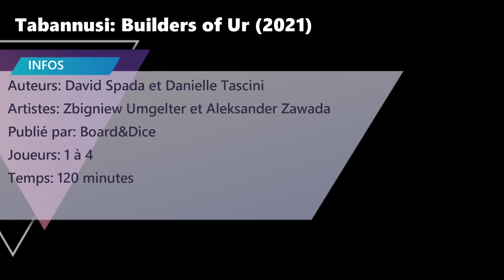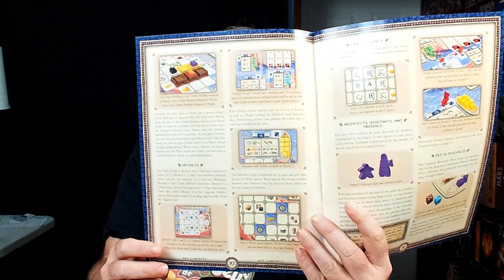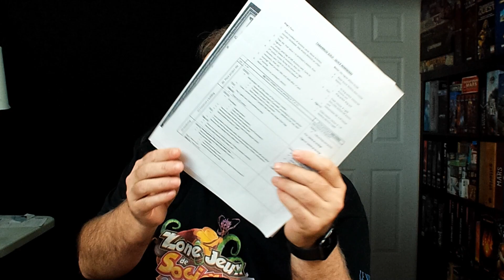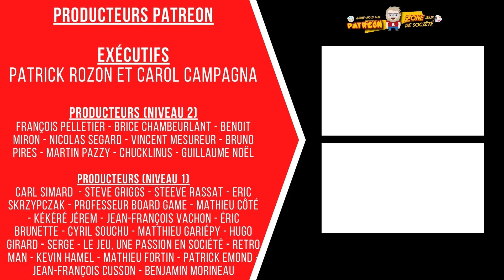Premières Impressions de Tabannusi: Builders of Ur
Il est temps de vous dire ce que je pense de Tabannusi après quelques parties en solo. Il est important de noter qu'il s'agit d'une premières impressions, car je n'ai joué qu'en solo. Malgré tout, je pense pouvoir vous dire ce que je pense de ce jeu !